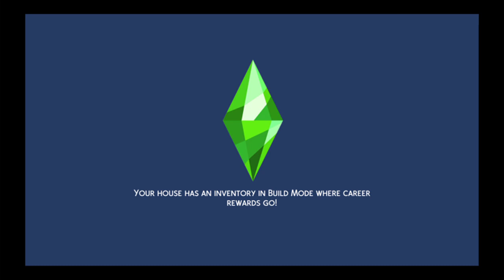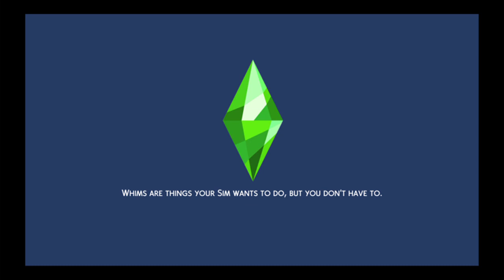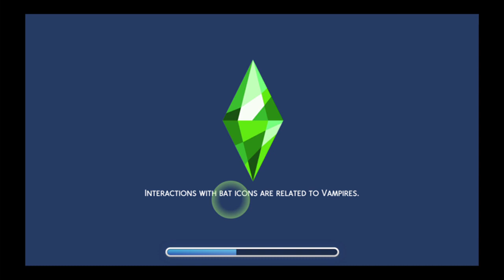The Sims™ 4_20200818033628